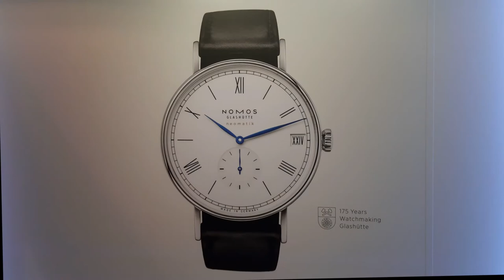รีวิว Review นาฬิกา NOMOS GLASHUTTE (Glashütte) งาน CENTRAL INTERNATIONAL WATCH FAIR 2020 โนโมส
วันนี้พามาลองดูนาฬิกา NOMOS ครับ
อ่านว่า "โนโมสกลาสฮุท/เท่"

ผมทำคลิปเอง ไม่ได้รับเงินหรือประโยชน์ใดๆ
นาฬิกา จาก ประเทศเยอรมัน เรียบง่าย ดูไม่มีอะไร แต่ ผลิตเองทั้งหมดจากโรงงานครับ
อย่าไปซื้อเก็งกำไร เพราะราคาตกแน่นอน ให้ซื้อเพราะชอบเรือนที่ซื้อครับ